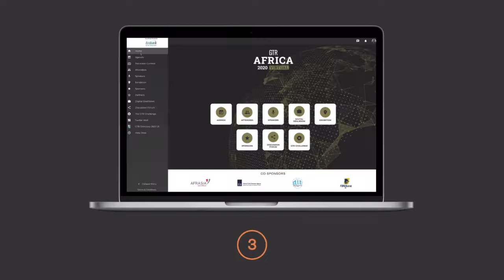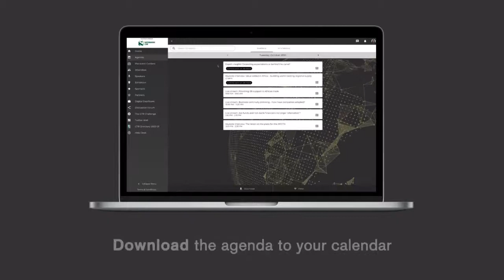Intra-regional flows and south-south cooperation – GTR Africa 2020 Virtual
Can Africa ever be truly free to trade?
Drawing on the industry connections of GTR’s Africa-focused gatherings, GTR Africa 2020 Virtual which took place on October 20-23, combined a mixture of live-streamed and pre-recorded content and targeted networking. Drawing on the industry connections of GTR’s Africa-focused gatherings, GTR Africa 2020 Virtual which took place on October 20-23, combined a mixture of live-streamed and pre-recorded content and targeted networking. One of the burning topics covered was the single currency issue and US Dollar dependency for trade. Carl Chirwa, Head of International Banking at Bank One, believes this is one of the roadblocks to the development of intra-African trade.